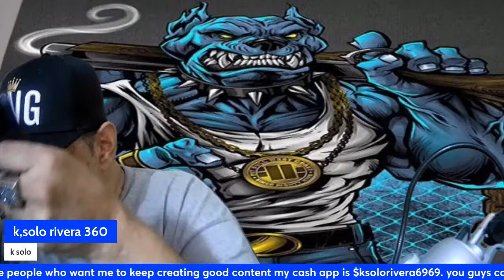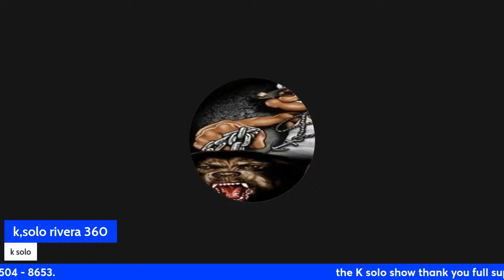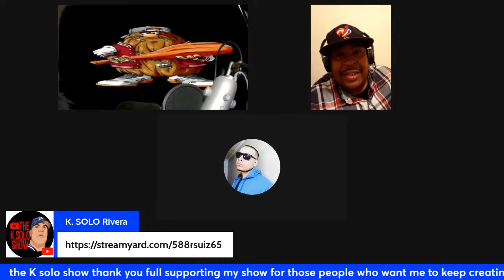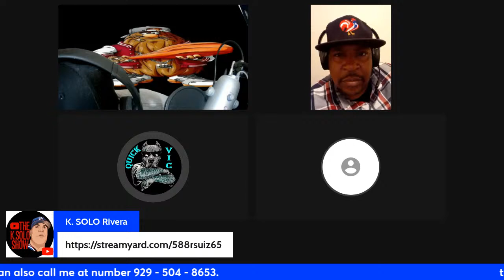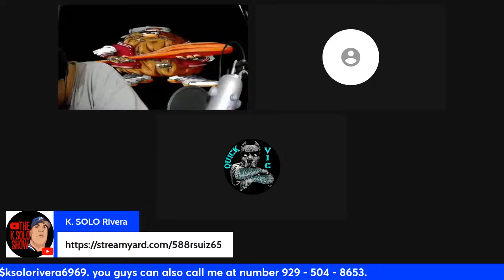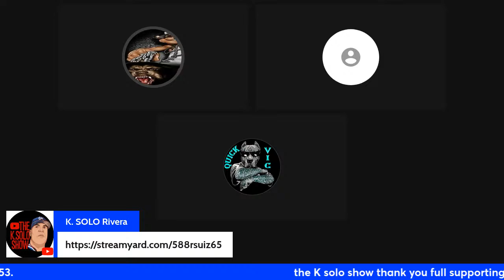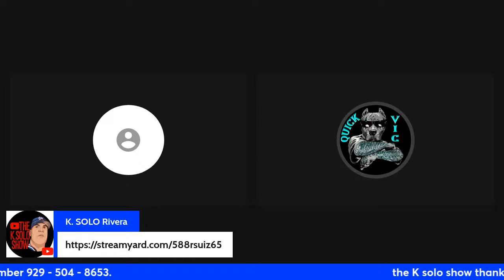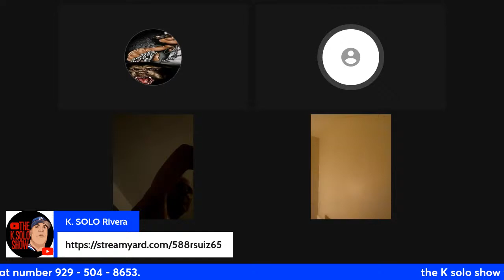welcome to the K solo show that's right let's talk about all these rappers who are on fire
welcome to the ghetto gossip show where you could hear everything and anything about your favorite rap artist the good and the bad so sit down have some popcorn and listen to what the hell I'm talking about this is your boy k solo